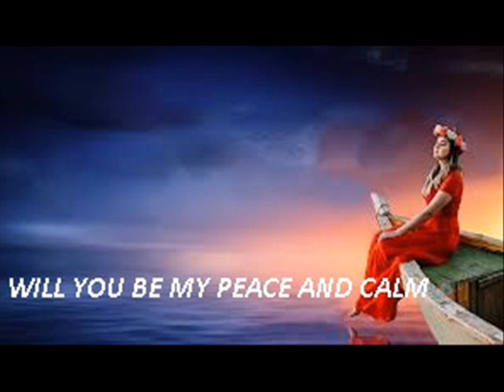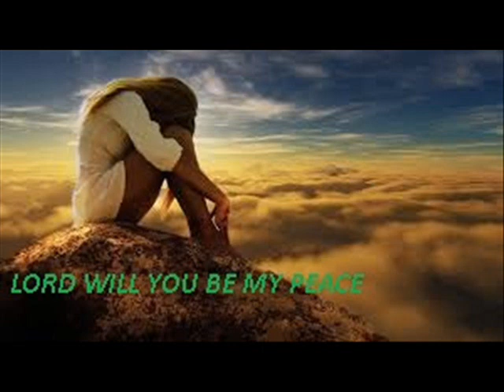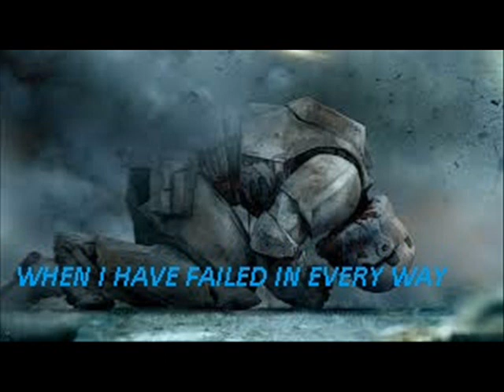Will You be my Peace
copyright by denis i beeby 2024/05/29